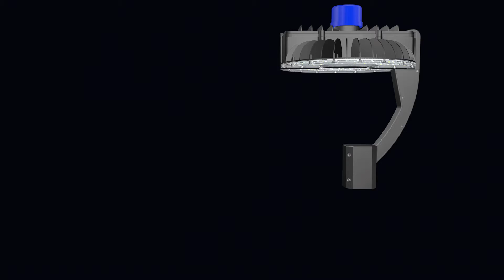2018 NEW design LED Garden light high bay light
If you like the products see more spec find Our Alibaba store